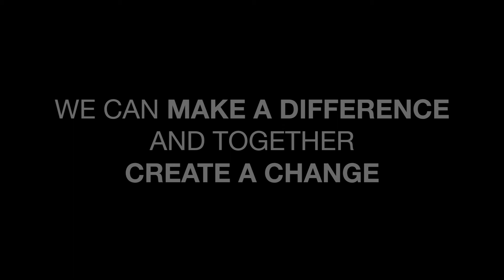Anonymous X - Team Reviews (Jared)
Our team leaders and members of Anonymous X were asked why they got involved with Anonymous X, What inspires them, Whats their favourite part about being apart of Anonymous X and where they envision Anonymous X being in 5 years time from now.